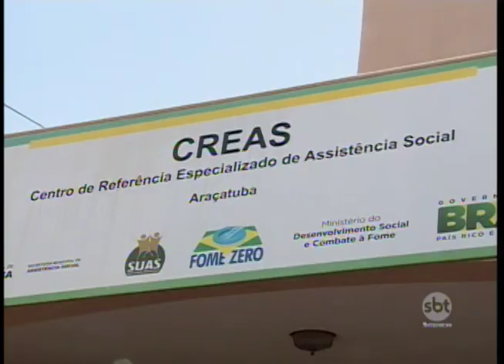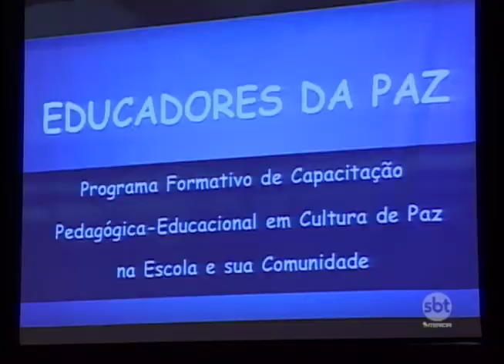Autoridades tentam conter a violência contra crianças em Araçatuba